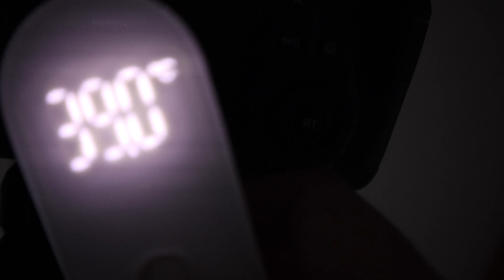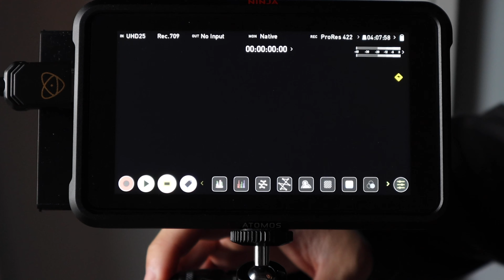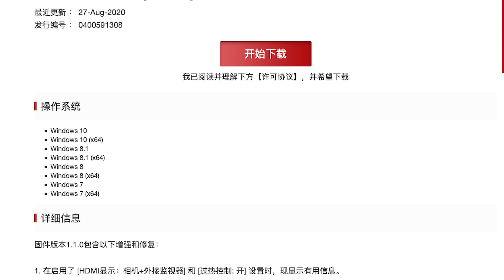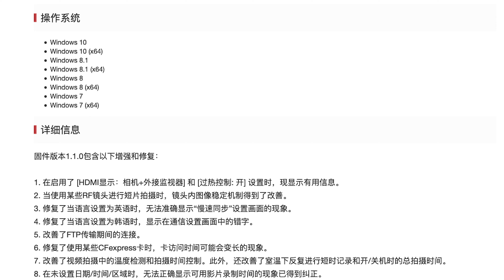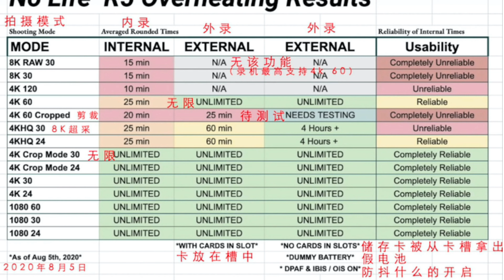【4K】佳能 EOS R5 固件更新 假过热变真过热 - 极东银月摄影世界线04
大家好这里是 极东银月摄影结社的 Master.Dia
很高兴您来观看这个影片 这一期节目主要是来快速讲一下我自己在升级佳能EOS R5最新发布的1.1.0固件后的一些使用感受 不求能帮到你 但求不要误导你 但是我必须说 CMOS长时间过热 会导致组建提前老化 十分不推荐过度使用 毕竟没有主动散热 现阶段的情况就是 相机的录制时间可以快速恢复
这期节目有斑马纹 嗯 我会在未来的视频中注意这个问题
最后再次感谢您的收看 我是 Master.Dia 希望观看节目的您天天开心